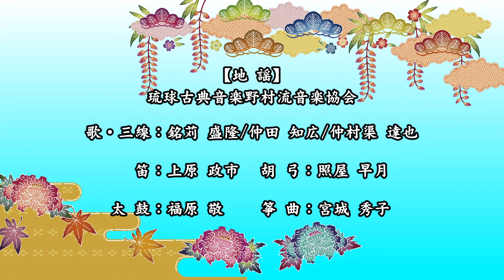鳩間節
沖縄県では、沖縄の各地域の芸能やしまくとぅばを身近に感じていただき、沖縄芸能の魅力を国内外へ発信するために、琉球舞踊、沖縄芝居、沖縄民謡、エイサー、組踊などの公演を配信しています。